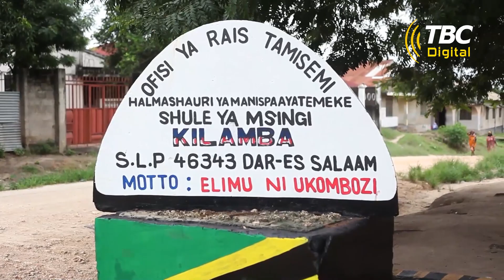TBC1: UPIMAJI MACHO KUCHOCHEA UFAULU KWA WANAFUNZI